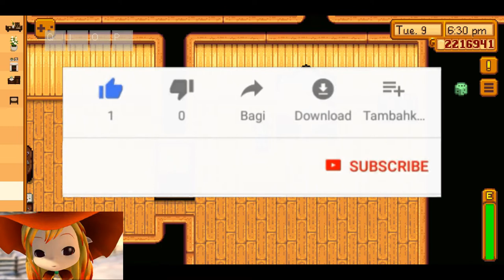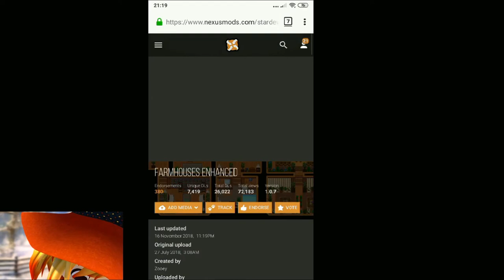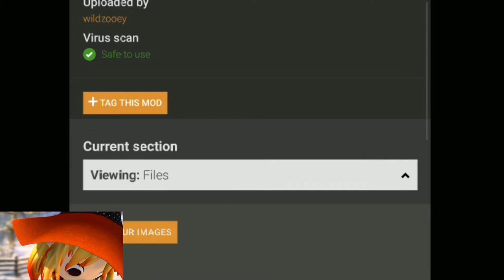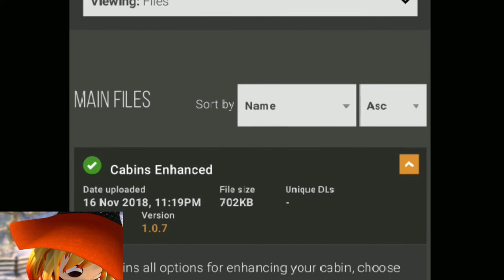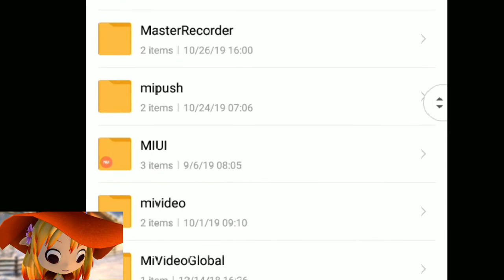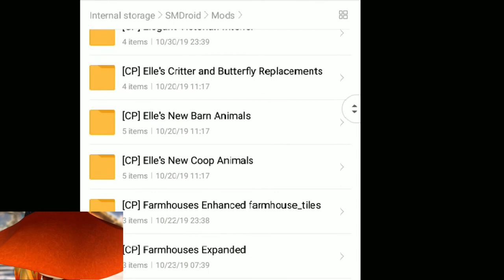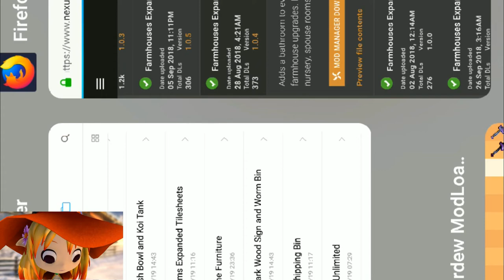Stadew valley sharing awesome super Big farmhouse mod for android versi 1.3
YAY finally Kembali bersama Stardew Valley lagi
mohon maaf ya, karena telat banget update video untuk Stardew Valley
Jadi, untuk video ini bakal sharing mod yang AWESOME banget, apalagi  yang suka design farmhouse gitu.
Dan mod ini juga bisa digunakkan di android

Link WA group join us : Follow this link to join my WhatsApp group